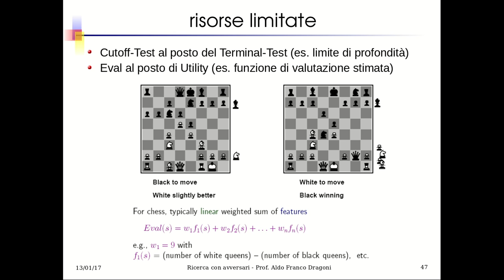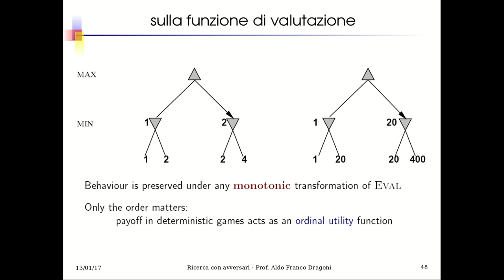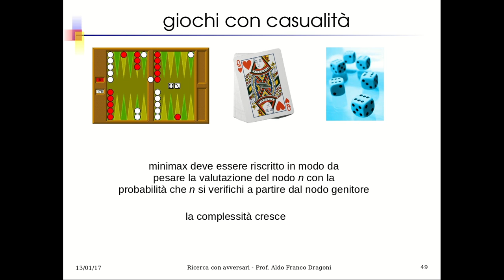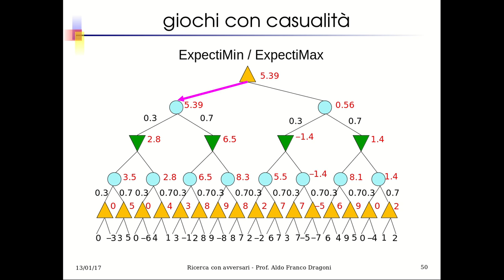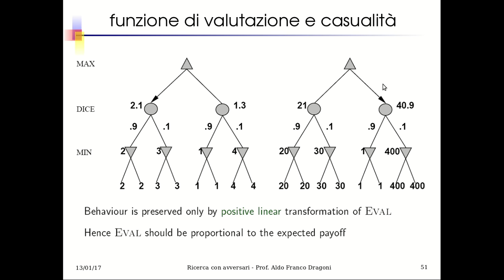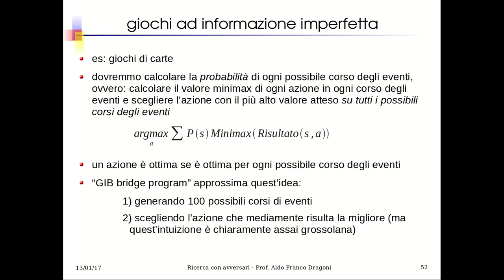IA21.3 Ricerca con Avversari: estensioni a casi realistici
estendere "MiniMax" con potatura α-β a casi realistici:
1. alberi troppo grandi
2. giochi con elementi di casualità (ExpectiMiniMax)
3. giochi a conoscenza imperfetta